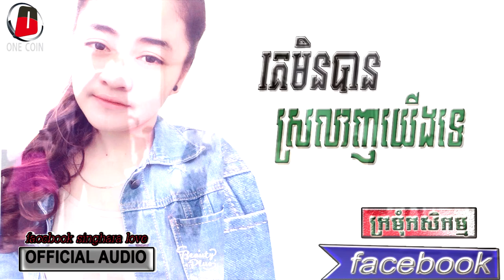គេមិនបានស្រលាញយើងទេ/ke min ban srolanh yerng te